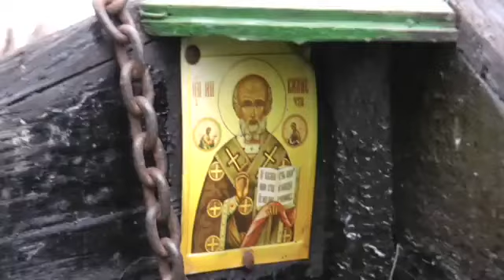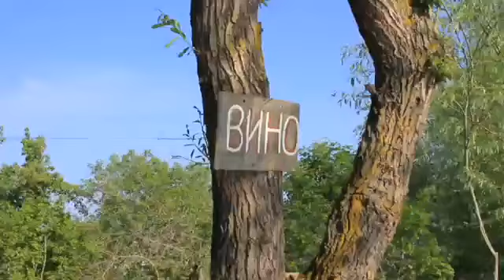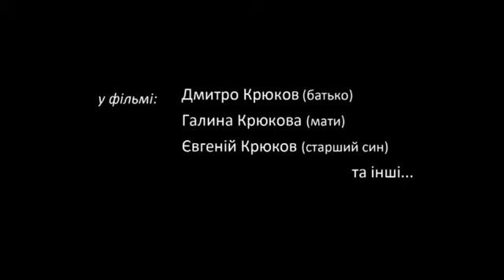Липованe. Жeня Крюков